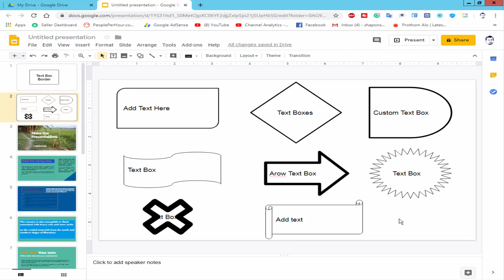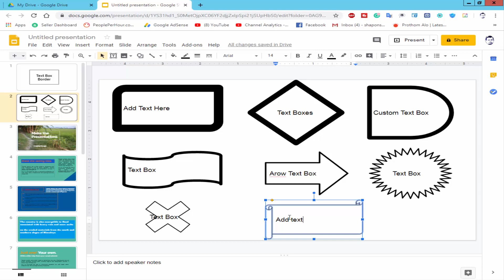How to Increase text Box border weight in Google slides Presentation